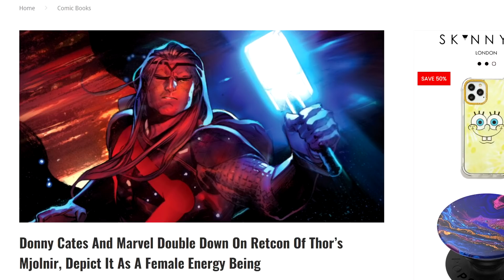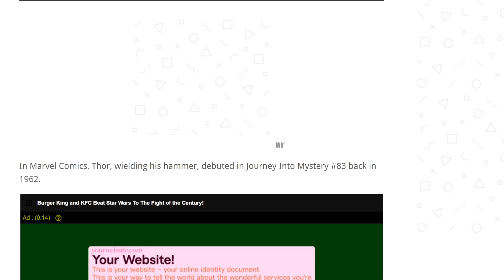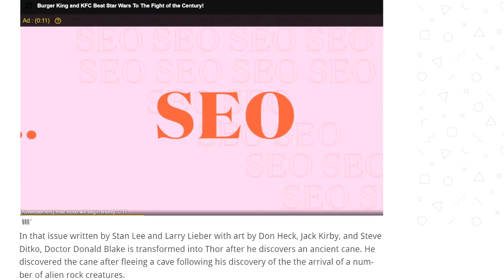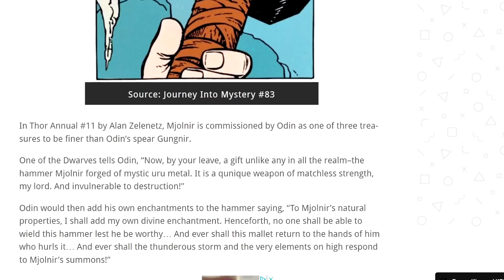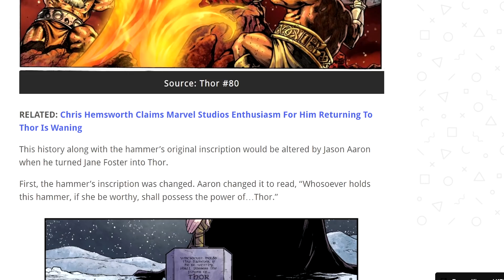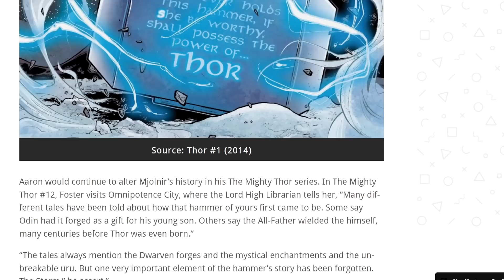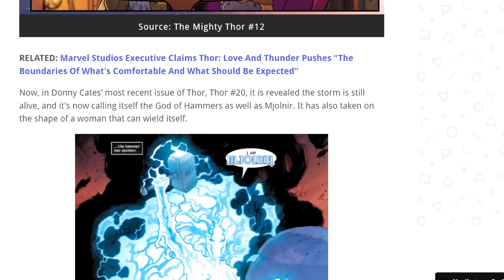Thor's Hammer MJOLNIR Turned Into A FEMALE Because Of Course Why Not - MARVEL COMICS ARE DYING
HUNGERFORD
RG17 1EA

ENGLAND